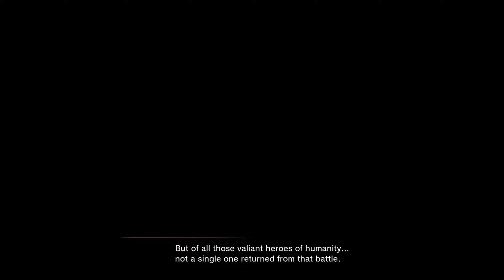SAKURA WARS - Full Game Playthrough - Part 1 (No Commentary)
Hey guys! Here's a new video this time it's Part 1 of my SAKURA WARS playthrough.